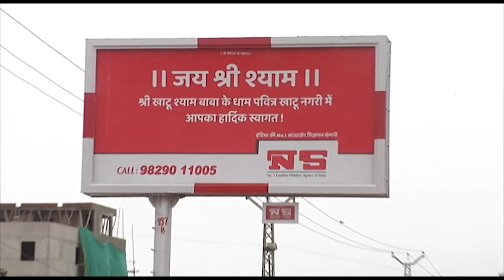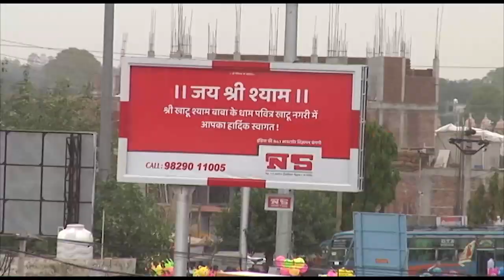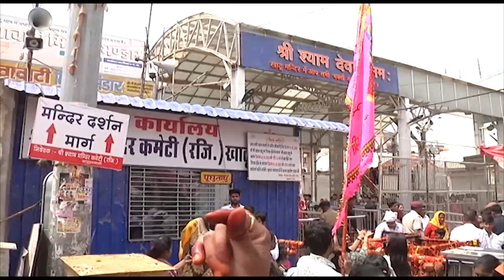KHATU SHYAM BABA YATRA 2023 | खाटू श्याम बाबा जी के चमत्कार | KHATU SHYAM BABA RAJASTHAN | Khatu Ji